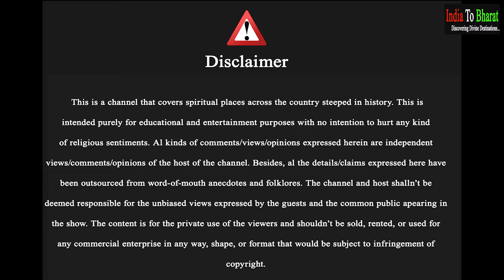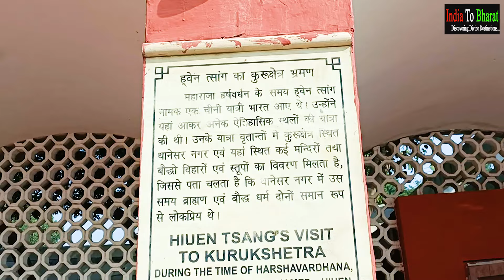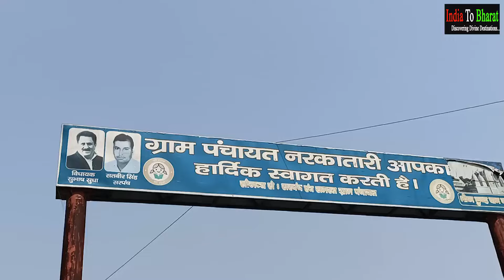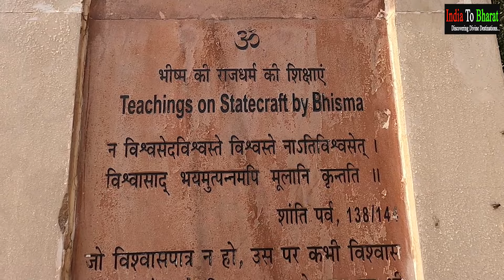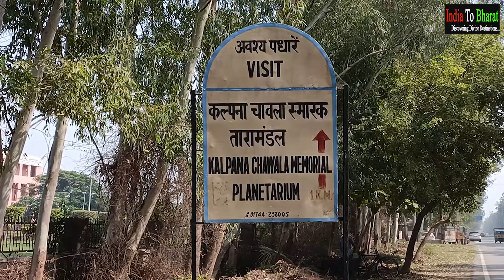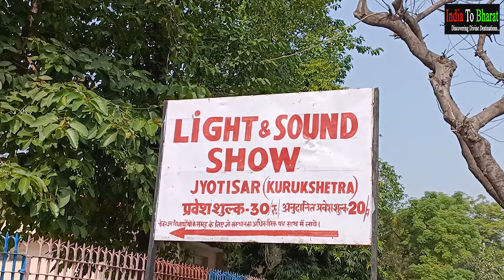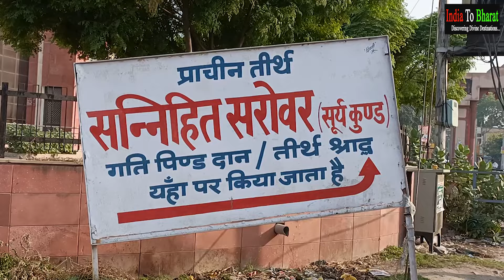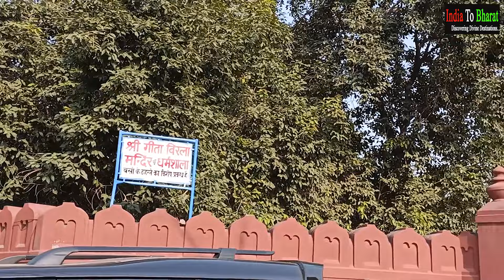Best tourist places to visit in Kurukshetra | कुरुक्षेत्र में घूमने वाले मुख्य पर्यटक स्थान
In this video, we have covered the top tourist places to visit in Kurukshetra along with the staying options.

Narkatari tirth (Bhishma kund): it is the only temple of Bhishma Pitamah after one in Prayagraj Uttar Pradesh.

Jyotisar tirth:
At this place, Lord Krishna delivered Geeta Updesh to his protégé archer Arjuna.

Abhimanyupur (Amin Village): It is the place where Abhimanyu was killed by Kauravas in epic Mahabharta.

Drop us a comment if you’ve any QUERY on the following:
Geeta jayanti kurukshetra
geeta jayanti kutukshetra 2022
gita jayanti
gita jayanti kurukshetra 2022
Kurukshetra tourist places
Best food in kurukshetra
Best hotel in kurukshetra
Best street food in kurukshetra
Best dharamshala in kurukshetra
 Brahma sarovar kurukshetra history in hindi Jyotisar kurukshetra
 Jyotisar tirth kurukshetra
Jyotisar light and sound show
Jyotisar dham pehowa road kurukshetra Narkatari kurukshetra
Bhishma kund
Bhishma kund kurukshetra
Bhishma kund kurukshetra history
Bhishma kund timing
Bhadrakali mandir kurukshetra India to bharat kurukshetra
Sthaneshwar mahadev mandir kurukshetra Abhimanyu mahabharat
Abhimanyu vadh mahabharat Abhimanyupur kurukshetra
Abhimanyu kurukshetra

2: Kurukshetra, Haryana Temples 3. Himachal Pradesh Temples 4. Pushkar, Rajasthan Temples 5 Ujjain, Madhya Pradesh Temples Other Social Media Links: Facebook Instagram